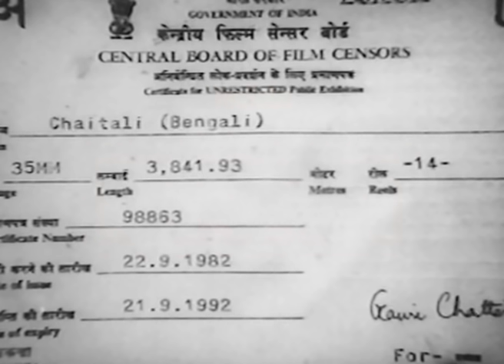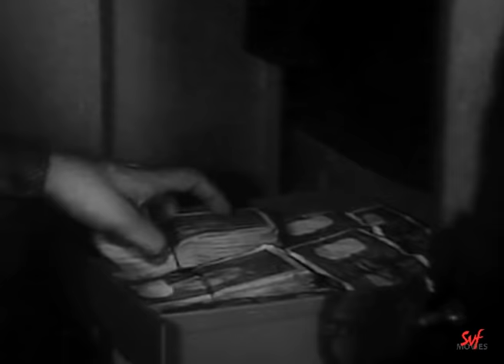Chaitali (চৈতালি) | Full Bengali Movie | YT Chhobighor | SVF Movies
দোষ গুনের বাধা বিপত্তি পেরিয়ে যখন পরিবারের একাত্ববোধ সামনে আসে, সেই স্নেহ পাষাণকেও বিগলিত করার ক্ষমতা রাখে। Watch the evergreen classic Chaitali as the lines between good and bad are blurred by the age-old concept of love.